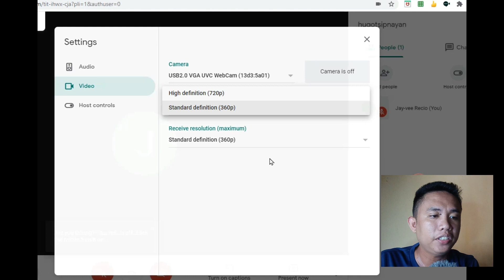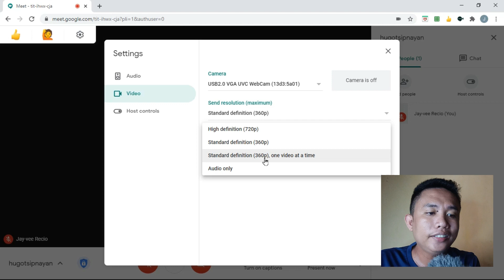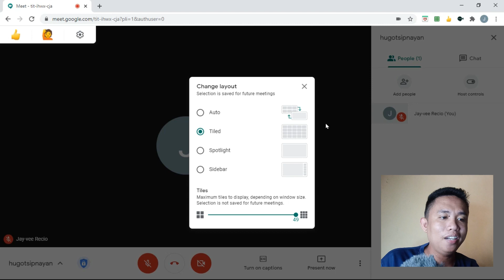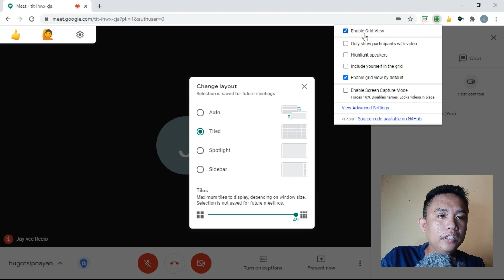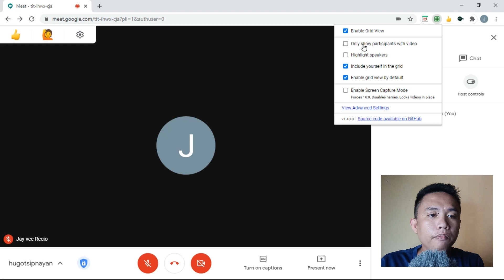NEW UPDATE ON GOOGLE MEET (SEPTEMBER 2020) - TAGALOG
Ano ba ang mga bagong Update sa ating Google Meet?